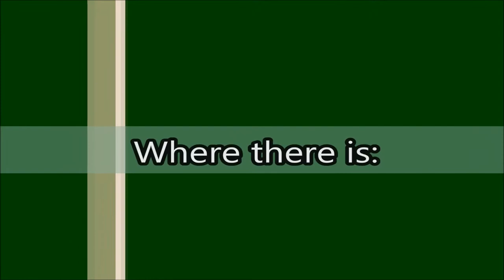It's An Update! The Flat Is Clean......ish.